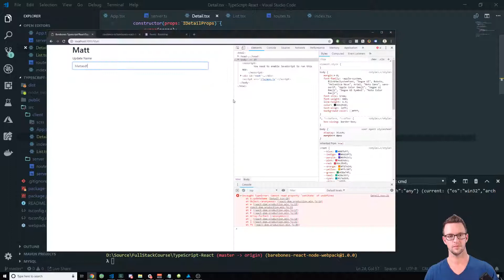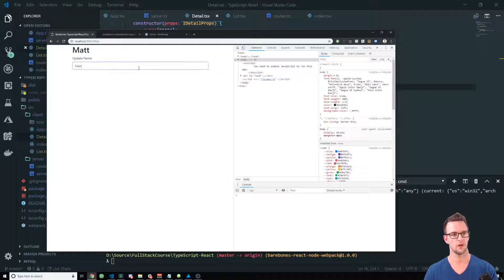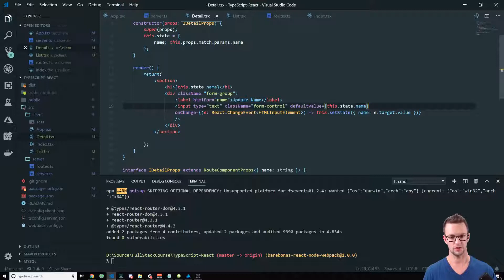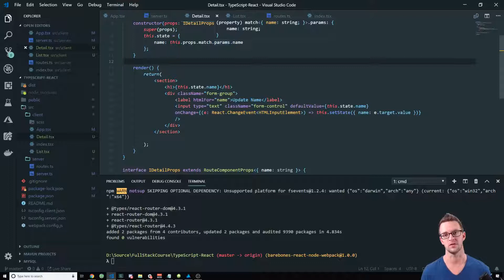Tutorial: Using TypeScript with React Change Events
** Note: this lecture is part of our Full Stack bootcamp

In this lecture, you'll learn how to use TypeScript to add strong types to React Change Events like when you type into a in input box or select from a drop-down.

This lecture uses our starter template which provides a build process for TypeScript and React using Webpack